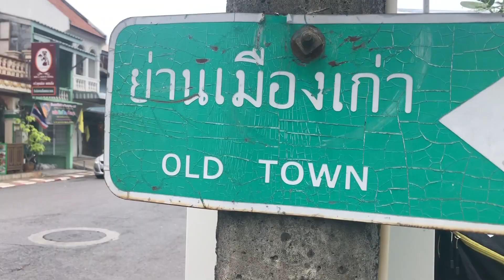Thailand, Phuket & Phi Phi Island with GoPro Hero 4 & iPhone 8 (Mother & Son)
This video documents our 9day holiday in Thailand. This was my mother's first international trip and boy, did she enjoy it!

We stayed on the island at Coco Beach Phi Phi island resort and in Phuket at Thavorn Palm Beach Resort.

Excursions i highly recommend on Phi Phi island is getting a long tail boat for a few hours and checking out the amazing snorkeling spots. Our longtail boat guide, Mr.Bai, was so much fun. Try and find him to be your guide.

Climbing up to the View points during the day and checking out the fireshows on the island at night is awesome!.

Carlito's bar has a pretty awesome fire show and if you walk further along the beach you'll get to Hippie's bar that is also pretty good.

Coco beach phi phi island resort was FANTASTIC! If you want to have a royal time check out this place to stay while on holiday on the island.

Back in Phuket we stayed at Thavorn Palm Beach, it was also good but nothing compared to what we experienced on the island. A absolute must do excursion in Phuket is booking the food tour with "A chefs tour". Our guide, Pema, was incredible and so knowledgeable about all the food and interesting architecture. The food was amazing but having her as our guide truly made the day unforgettable.

I hope you enjoyed the video as much as we enjoyed our trip.

- South Africans in Thailand